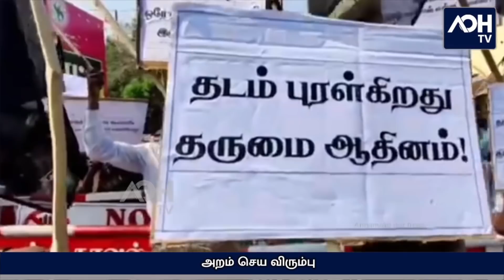ஆளுநர் டெல்லி பயணம் | அழிக்கப்படுமா தமிழகத்தின் தீய சக்தி??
யார் தமிழர்?? எது தமிழ்?? கோலாகல ஸ்ரீநிவாஸ் சிறப்பு பேச்சு | kolahalas| AOH | AOH | AOH TV